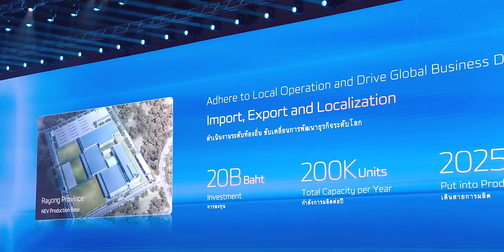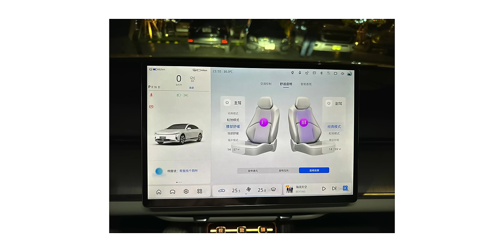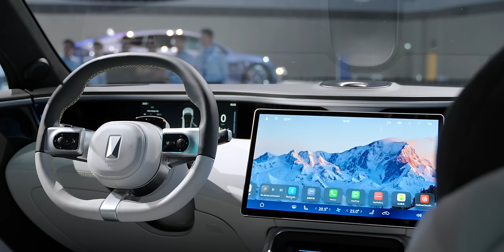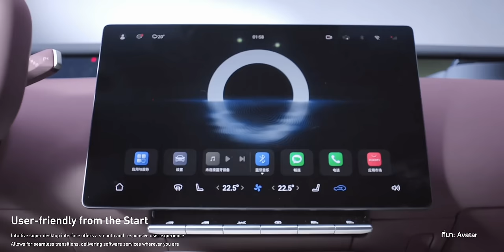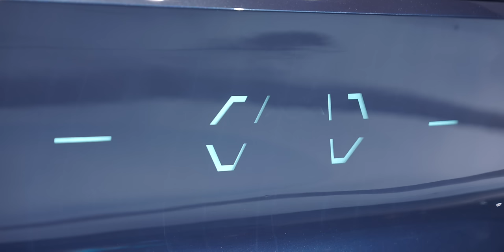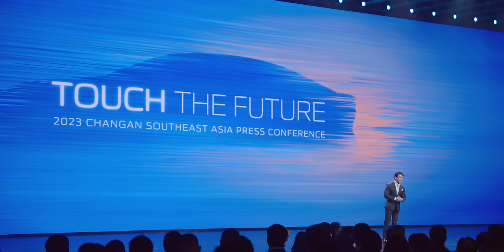พรีวิวรถจาก CHANGAN (ฉางอัน) นำ AVATR 11 12, Deepal S07, L07, Nevo A07 จ่อลุยตลาดไทย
Changan Automobile ก้าวเข้าสู่วงการยานยนต์ในภูมิภาคเอเชียตะวันออกเฉียงใต้และอุตสาหกรรมยานยนต์ไทยอย่างยิ่งใหญ่ ภายใต้แนวคิด ‘Touch the Future’ พร้อมเปิดตัว 3 แบรนด์ยานยนต์พลังงานใหม่ในประเทศไทย ทั้ง Deepal, AVATR และ NEVO

00:00 - เกริ่น
00:21 - Changan Touch The Future
00:49 - Deepal SL07 & L07
02:05 - NEVO A07
03:55 - AVATAR 11
11:30 - AVATAR 12
14:32 - VIIA (Concept Car)
16:01 - NEVO CD701 (Concept Car)
18:51 - Technology

1. ปฏิวัติวงการยานยนต์! CHANGAN สร้างปรากฏการณ์ครั้งใหม่ เขย่าตลาดเอเชียตะวันออกเฉียงใต้ เปิดตัวแบรนด์ภายใต้แนวคิด ‘TOUCH THE FUTURE’